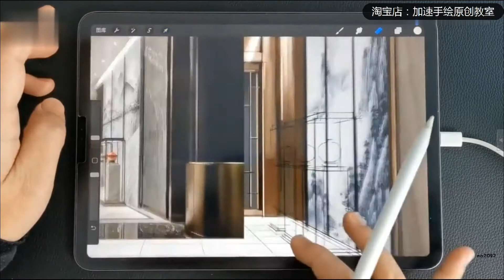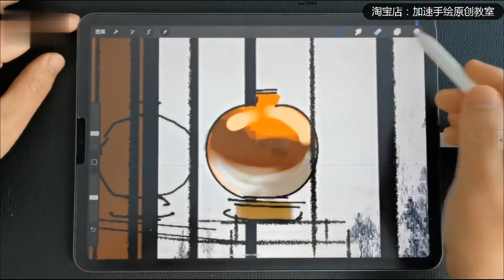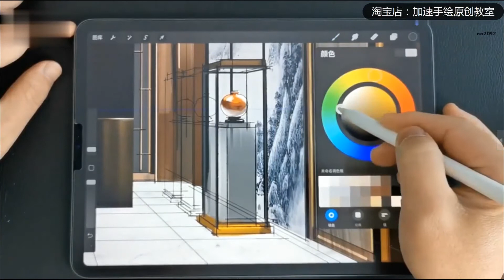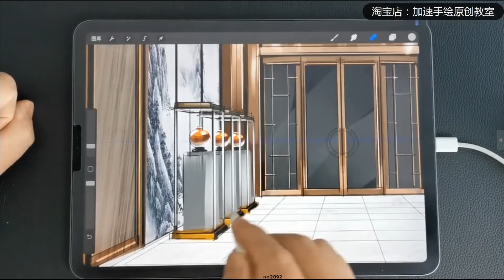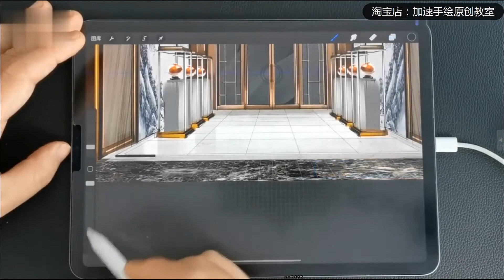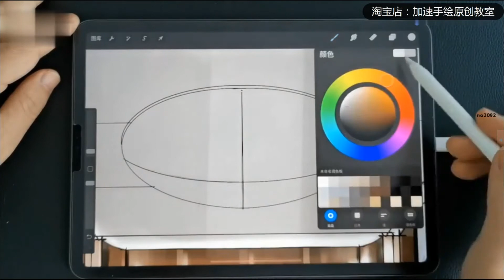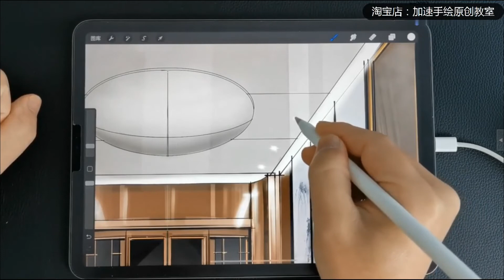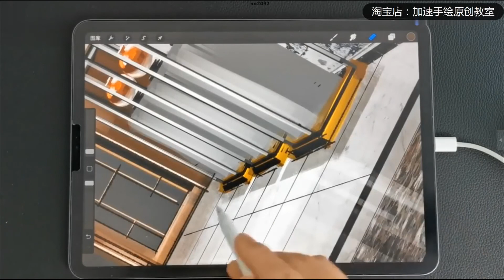18 灯光氛围、画面整体调整、深入完成